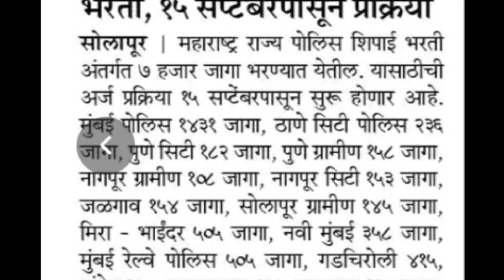पोलीस भरती अर्ज प्रक्रिया 15 सप्टेंबरपासून सुरू | सर्व जिल्ह्यांचे जागांचे आकडेवारी प्रसिद्ध